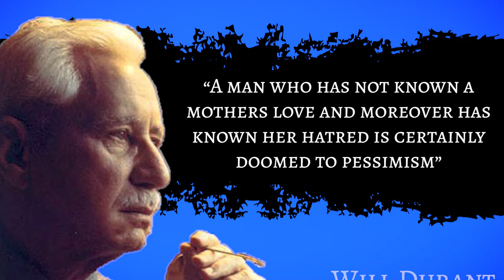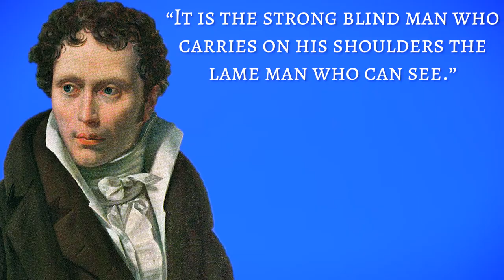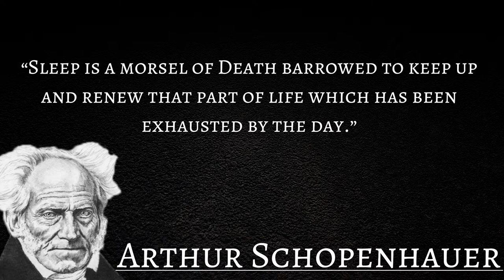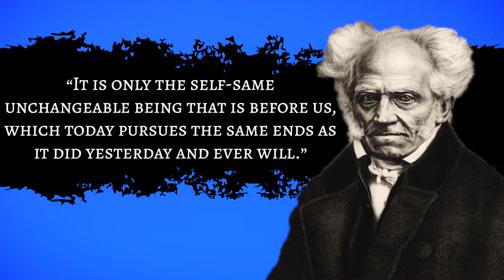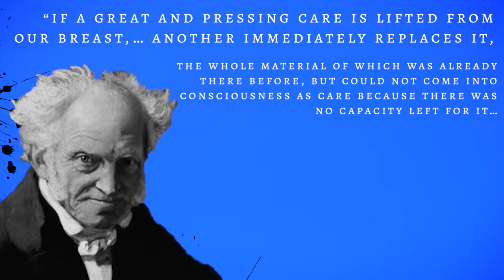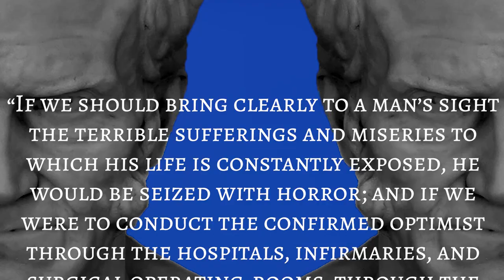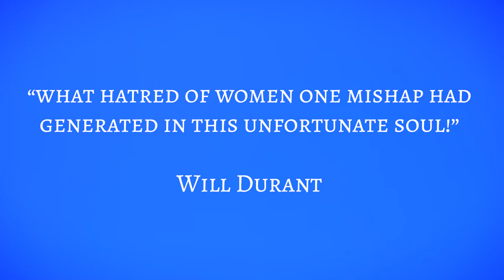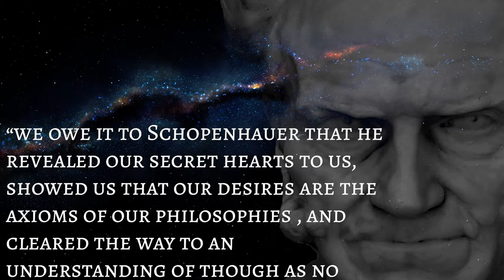The Philosophy Of Arthur Schopenhauer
The Philosophy of Arthur Schopenhauer is as profound as it is pessimistic. “Clearly intelligible, vigorous, and not without beauty” are some words which Schopenhauer himself would give to his greatest work The World as Will and Idea. Join me in discovering perhaps the most profound philosopher of the 19th century!

If you found this video to be helpful and informative consider subscribing to the channel and checking out a few of my other videos on some of history’s greatest minds and ideas. To share and educate those who seek it, this is the reason why I create these videos. Let me know in the comments below what you liked or didn’t like about the video, your input is invaluable to me as I continue to improve my channel, thank you!

Sources: The Story of Philosophy – Will Durant